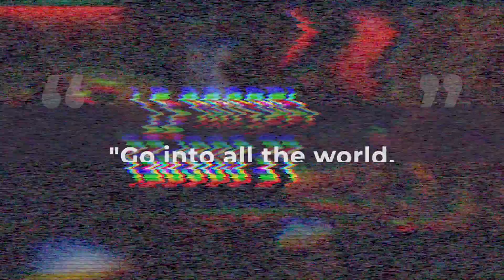03 SEPT_FESTIVAL GOSPEL MONTREAL JOUR J-27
*** FESTIVAL GOSPEL MONTREAL JOUR J-27 ***

Like you know we are in the midst of our preparations for the upcoming great concert on September 3rd at Théatre St-Denis with the choir  CaeUne Voix, the artists Jean-Jean and Sinach.
Do not wait at the last minute to do it.

This event is organized by IFOM and CAE and CHARIS Vitrine pour Christ as  main sponsor.